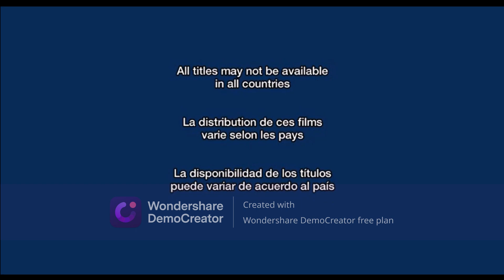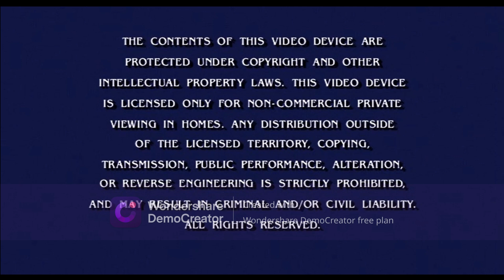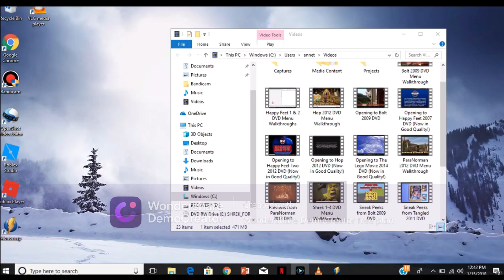What If; the 2010 DVD of Shrek Forever After ALSO has the Dolby Digital Logo?